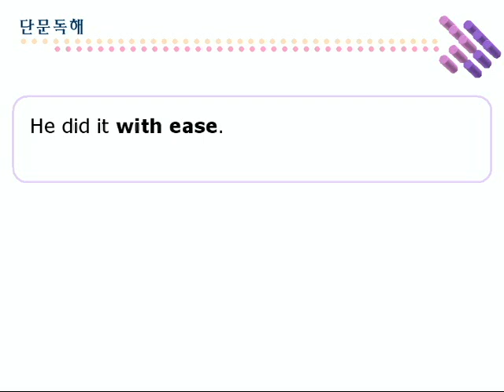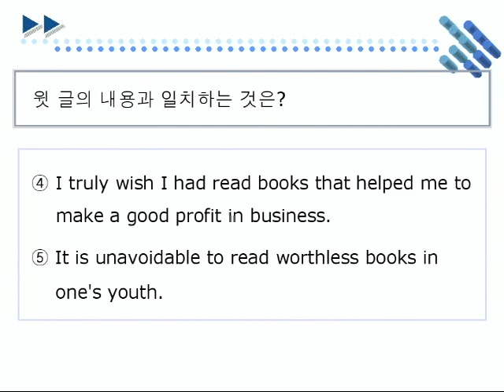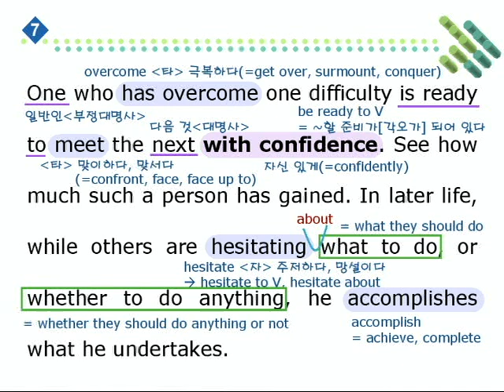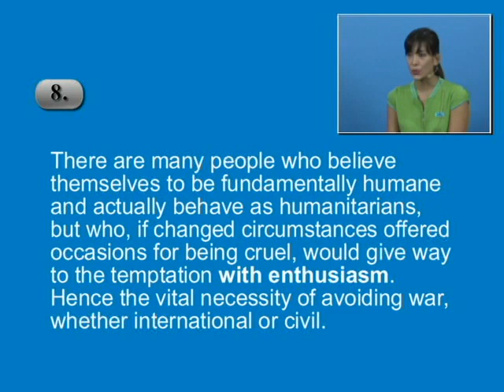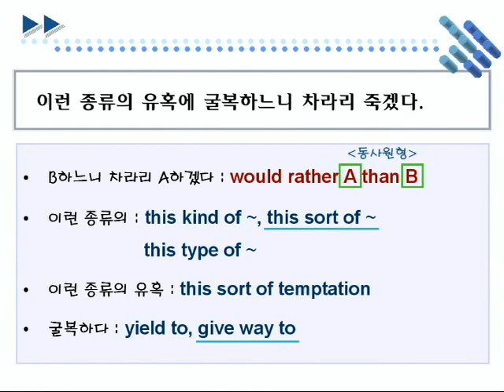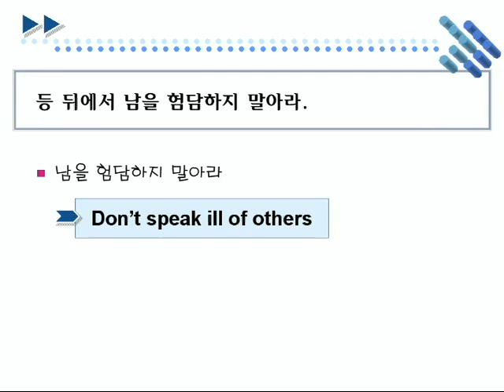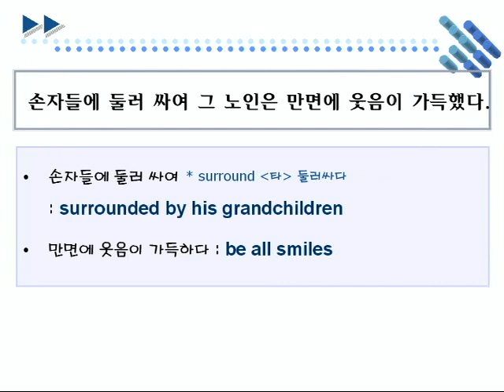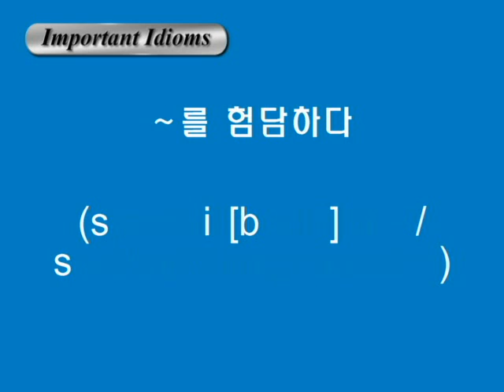종합영어 09장 2단문독해2강